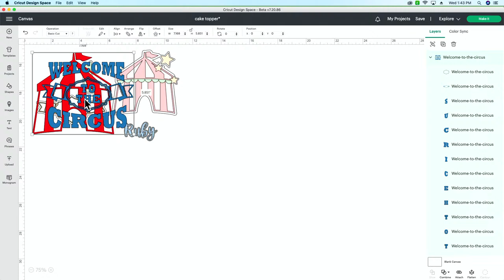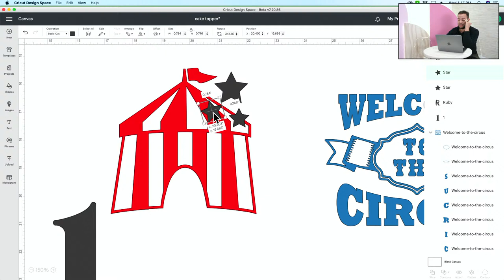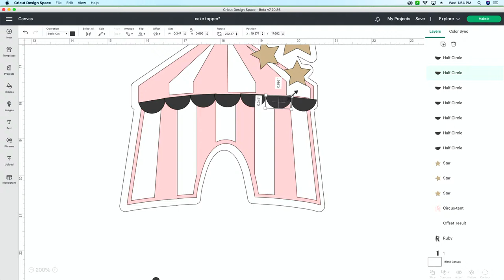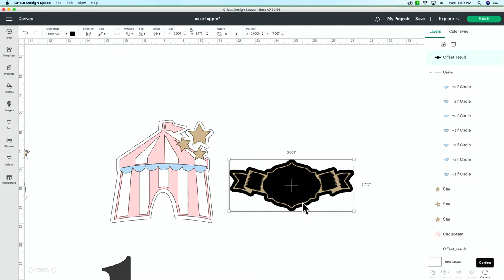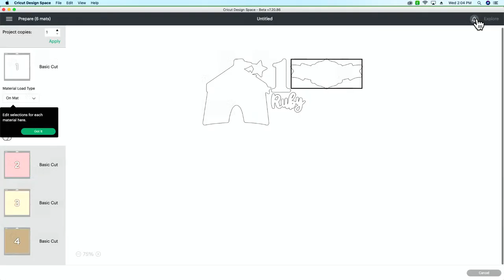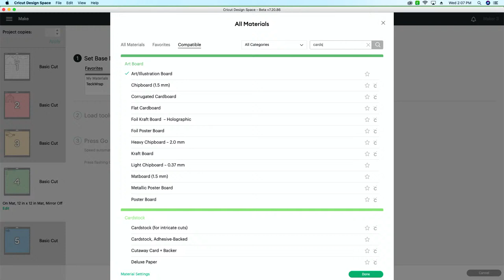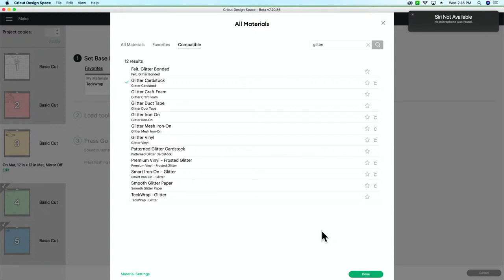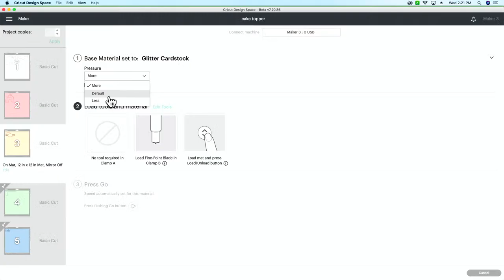3D Cricut Cake Topper Tutorial | Cricut Design Space Tutorial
Do you have a special occasion coming up? We have the cutest 3D cake topper for you! We'll show you our step-by-step tutorial so you can make this adorable cake topper yourself. Perfect for birthday parties, baby showers, and so much more. Once you learn our simple craft technique for creating this craft project, you can change the theme as you wish!

ATG Gun
Wooden Sticks
Glitter Cardstock
Pastel Cardstock Variety Pack
White Cardstock